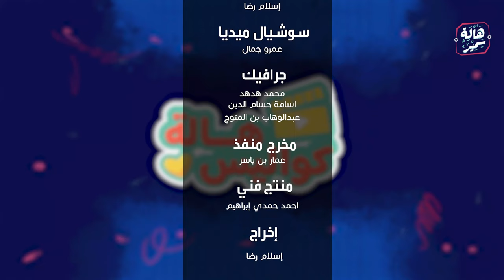قاعدين في البيت كل واحد على موبيله .. اية الحل ؟ .. اعرف الحل مع هالة سمير